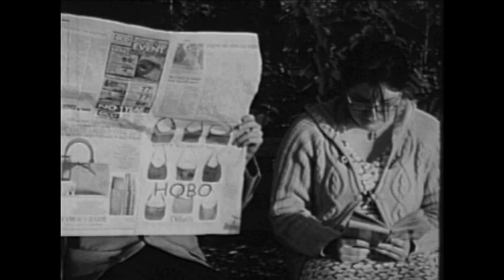The Bench - Forest Park St. Louis - Black & White 16mm student film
The Bench - Black & white 16mm student film. A man just wants to be left alone on his favorite bench in Forest Park St. Louis Missouri.